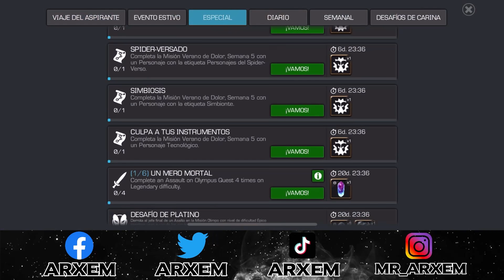SEMANA 5 Verano Del Dolor - VENOM Llega A Ofrecer Otra Semana Sencilla - Primer Enfrentamiento